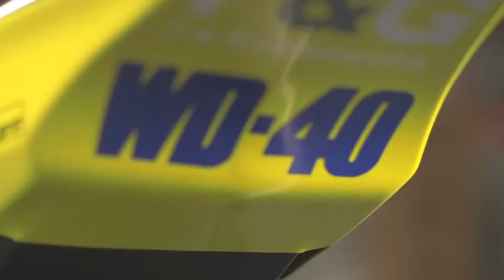Pulitore freni moto WD40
PULITORE FRENI
Questo prodotto è stato ideato per eliminare la polvere, residui di liquido, lo sporco e l'olio dai freni e dalla leva frizione.
eShop.GalimbertiFerramenta.com